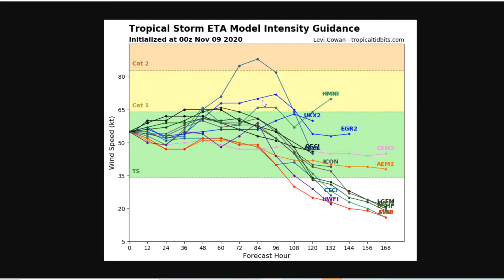Tropical Storm Eta Update